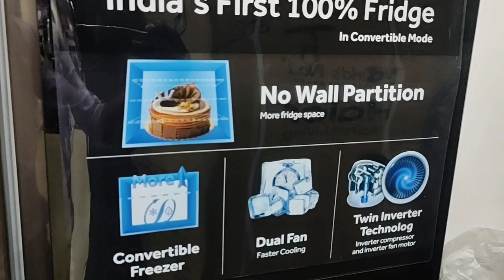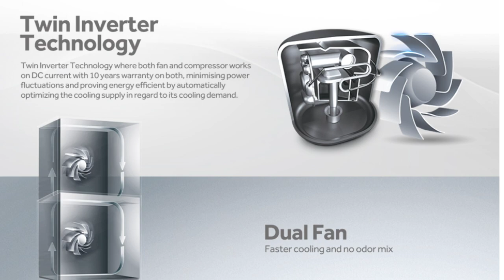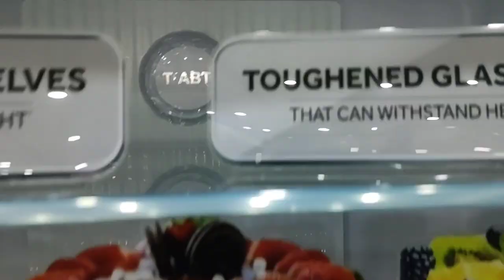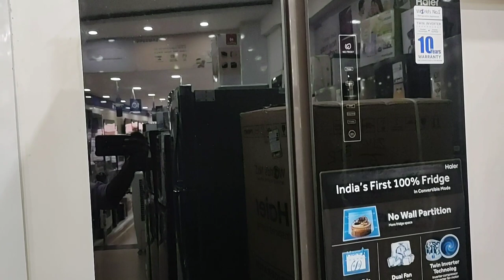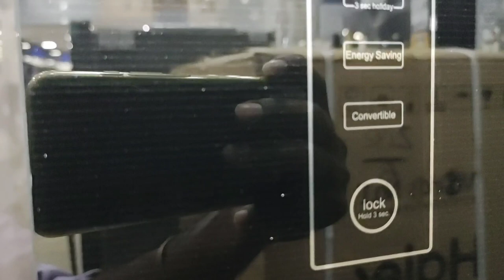Haier 4 Door Refrigerator || HRB550KG Demonstration Best price fridge || Convertible Model Fridge⚡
In this video showing about Haier low price French door refrigerator.
Haier 531 L Inverter Frost-Free Side-by-Side Refrigerator (HRB-550KG, Black,Convertible)

Features & details
Frost-free Side by Side refrigerator with Twin Inverter Technology-ensures that the compressor & fan can run at different speeds
Capacity: 570 litres suitable for a large family
Energy rating: , Annual energy consumption: 358 per year
Warranty: 10 Year Warranty on Compressor, 1 year Warranty on product
Compressor: The refrigerator comes with Inverter compressor that is cost and energy efficient
The Refrigerator comes with PUF insulation that helps retain low temperatures efficiently for better cooling
Inside box: 1 unit Refrigerator & 1 Unit user manual, Ice tray and warranty card
Special Features: This Refrigerator comes with Deo Fresh Technology , 90° Door opening, Super cool & Super Freeze Mode , Smart & Holiday Function and toughened glass shelves

You can check the details from given link: